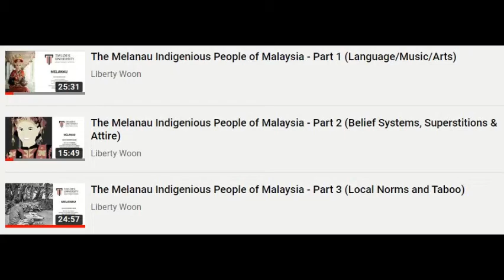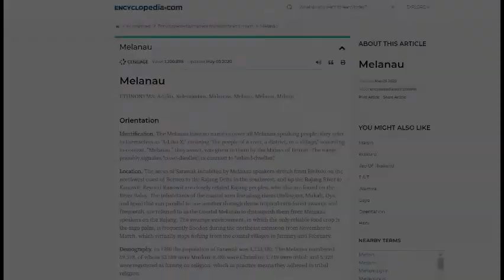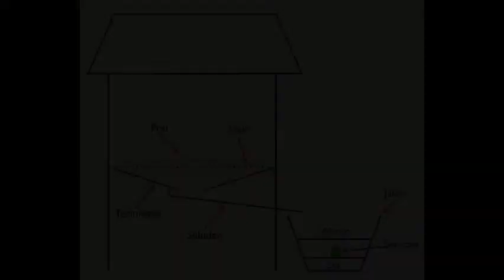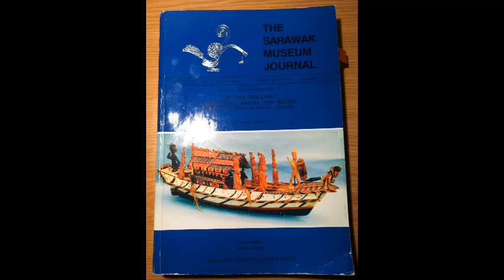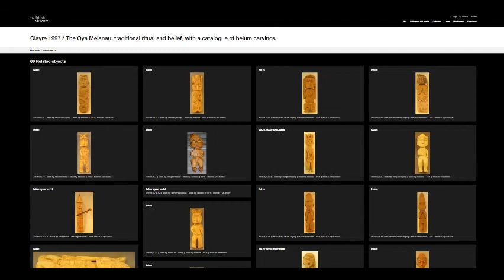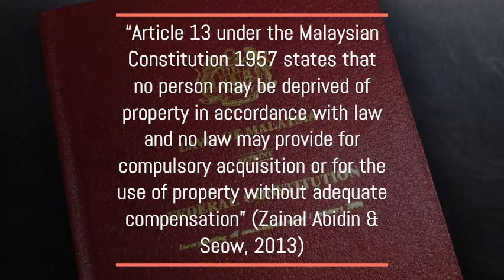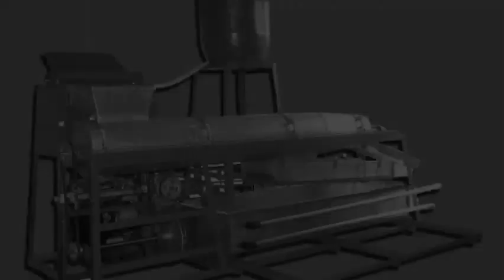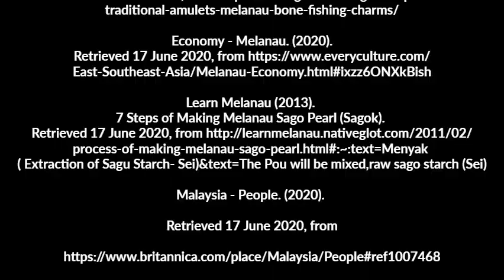The Melanau Indigenous People of Malaysia - Part 4 (Economic Activities)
The Melanau people are considered among the earliest settlers in Sarawak, Malaysia. They are the ‘people of the river’. Legend has it that the name Melanau was given by one of the Sultans of Brunei to the inhabitants of the coastal swamp flats and riverbanks of central Sarawak.

Topic: Economic Activities
This is a group effort in a uni project for the Malaysian Indigenous Culture subject in relation to the General Education Subjects (MPU) of Malaysia.

Special thanks to everyone who are involved in this, thank you!